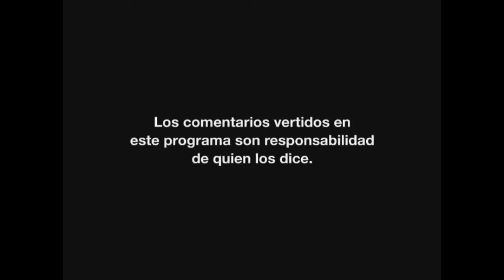Roberto Campa Cifrián en La Silla Rota TV (Parte 1)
Entrevista con Roberto Campa Cifrián, Subsecretario de Derechos Humanos